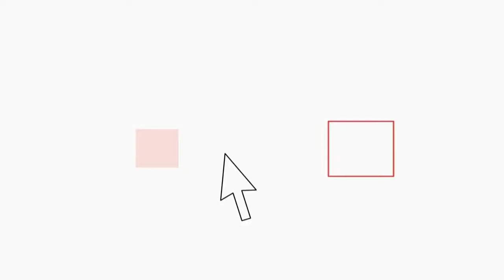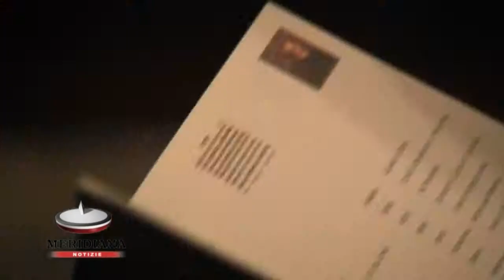I Cammini di Francesco regalano a Roma il restauro della Madonna delle Catene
Una serata speciale, che ha visto intrecciarsi arte e musica, quella della presentazione del restauro dell'icona della Madonna della Catena nella Chiesa di San Silvestro al Quirinale, voluta dall'associazione I Cammini di Francesco